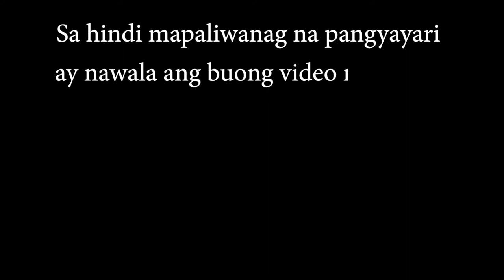Puno ng Balete naman ang ating gawing bonsai | Bonsai for begginers | Bonsai journey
Makikita ninyo sa video kung paano ko ginawang bonsai ang puno ng balete o ficus.